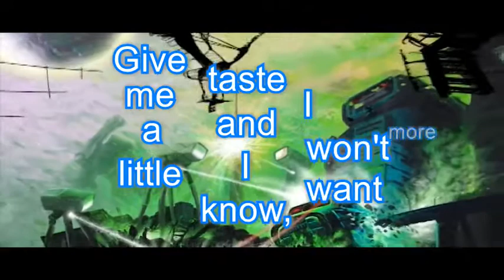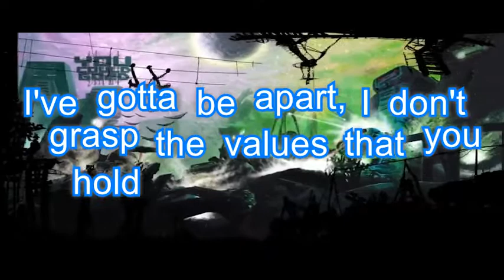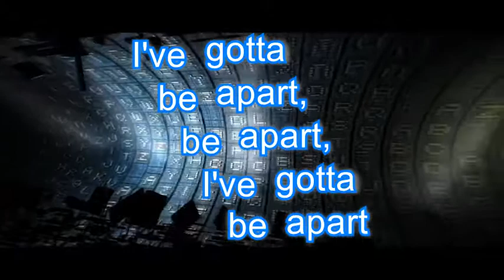Perfect Fit - AFI [lyrics]